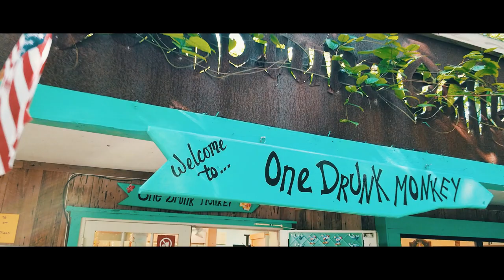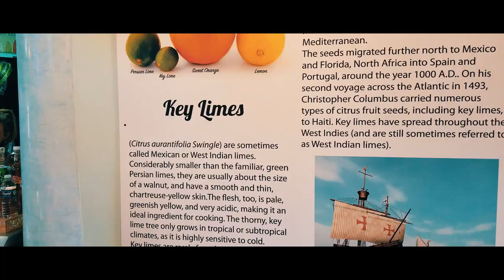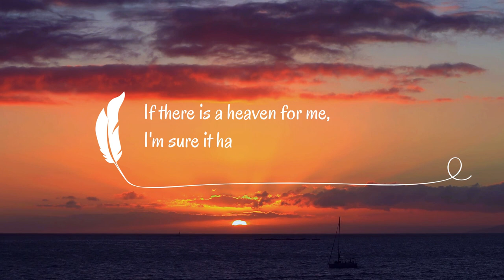Islamorada - Escape from the Daily Routine | Cinematic Travel Miami -Tavernier - Islamorada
Description below English and Spanish
Descripción en Español e Ingles

Whenever I get the chance, I try to escape the daily routine by going to some place involving nature, specially the sea. About 2 hours from home there is this chain of Islands called Florida Keys. We decided to visit Islamorada, Village of Islands, perfect family vacation destination just 90 minutes south of Miami.  A true village with a laid back and relaxed atmosphere. Fishing, restaurants, arts, commercial amenities tucked away in tropical landscapes
Our one-day escape included driving from Miami and stopping first at the world-famous Blond Giraffe Key Lime Pie factory (Tavernier, FL), where we enjoyed a delicious Key lime pie in the peaceful patio of the factory.
Then we headed to Islamorada, making a stop at the amazing Big Betsy Giant lobster, believed to be the world's largest lobster sculptor, she is one of America's most famous roadside attractions. Behind the lobster you can find the Rain Barrel artist’s village, a Funky, rustic spot for local sculptures, paintings, pottery & gifts.
Our appetite for seafood was kicking in, and we decided to stop at Lazy Days Restaurant, a Low-key destination for seafood & more with ocean views from the dining room, porch & beach.
After wandering around under the Florida sun we ended the day at the Florida Keys Brewing Company, located in the Morada Way Arts and Cultural District. The taproom is decorated with thousands of bottle caps from breweries all over North America and Europe. There is also artwork from numerous local artists. You can relax in the spacious beer garden, complete with picnic tables and lush green grass.  This was the best way to enjoy the island life! Very recommended.

Cada vez que tengo la oportunidad, trato de escapar de la rutina diaria yendo a algún lugar que involucre la naturaleza, especialmente el mar. Aproximadamente a 2 horas de casa hay una cadena de islas llamadas Cayos de Florida. Decidimos visitar Islamorada, Village of Islands, el destino perfecto de vacaciones familiares a solo 90 minutos al sur de Miami. Un verdadero pueblo con un ambiente hermoso y relajado. Aquí puedes encontrar pesca, restaurantes, arte y aventuras acuáticas, todo esto escondido en paisajes tropicales.
Nuestro escape de un día incluyó conducir desde Miami y parar primero en la mundialmente famosa Blond Giraffe Key Lime Pie Factory (Tavernier, FL), donde disfrutamos de una deliciosa tarta de limón en el tranquilo patio de la fábrica.
Luego nos dirigimos a Islamorada, haciendo una parada en la increíble langosta Big Betsy Giant Lobster, que se cree que es la escultura de langosta más grande del mundo. Es una de las atracciones en carretera más famosas de Estados Unidos. Detrás de la langosta se encuentra la villa de arte Rain Barrel, un lugar rústico y funky para esculturas, pinturas, cerámicas y regalos locales.
Nuestro apetito por los mariscos estaba en marcha, y decidimos parar en el restaurante Lazy Days, un destino discreto para mariscos con vistas al océano desde el comedor, el balcón y la playa.
Después de deambular bajo el sol de Florida, terminamos el día en el Florida Keys Brewing Company, ubicada en el Distrito de Artes y Cultura en Morada Way. La taberna está decorada con miles de tapas de botellas de cervecerías de toda América del Norte y Europa. También hay obras de arte de numerosos artistas locales. Puedes relajarte en el espacioso jardín de cerveza, con mesas de picnic y exuberante hierba verde. ¡Esta fue la mejor manera de disfrutar la vida en la isla! Muy recomendado

Drone footage provided by:
Video by Coverr-Free-Footage from Pixabay
Sunset footage provided by: